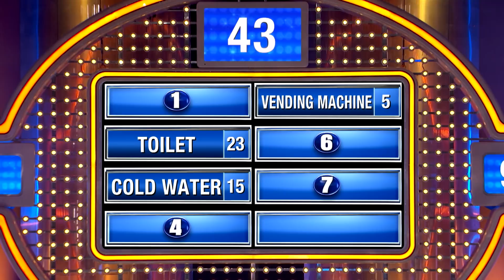Can you guess what's always out of order in Hell?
Because it's Hell, name something that's always out of order.